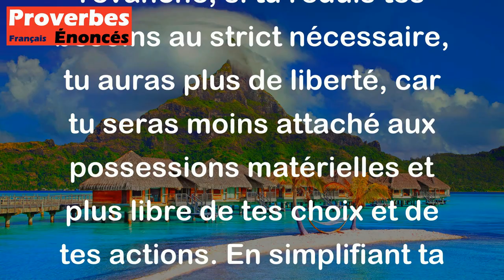Proverbe Français - Moins tu auras de nécessités, plus tu auras de liberté.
Ce proverbe français signifie que plus tu as de besoins et de choses matérielles à gérer, moins tu seras libre. En revanche, si tu réduis tes besoins au strict nécessaire, tu auras plus de liberté, car tu seras moins attaché aux possessions matérielles et plus libre de tes choix et de tes actions. En simplifiant ta vie et en te contentant de l'essentiel, tu gagnes en liberté d'esprit et en indépendance.